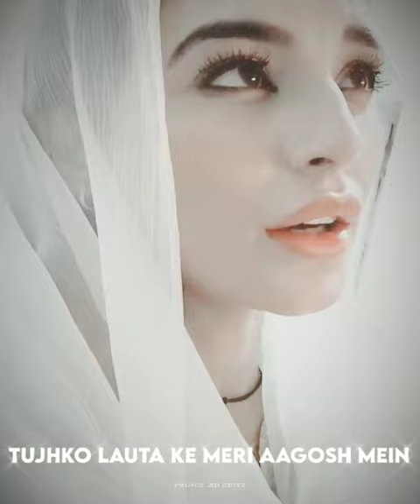SADIA KHAN SINGING | SADIA KHAN SING MULTIPLE SONGS | SADIA KHAN SING WITH IMRAN ABBAS